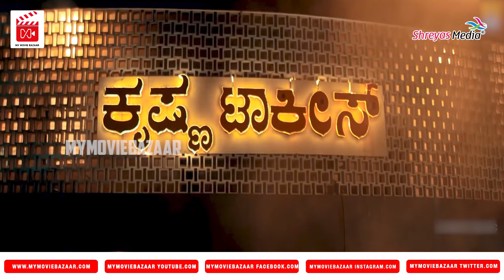“ಕೃಷ್ಣ ಟಾಕೀಸ್”ನಲ್ಲಿ ಅಜೇಯ್ ರಾವ್